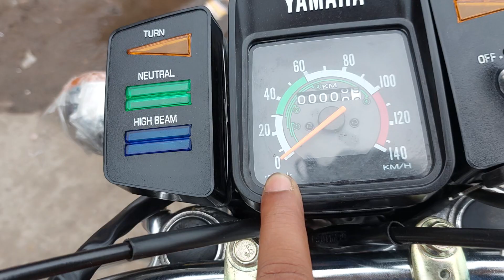most wanted bike rx100 full stok restoration work video